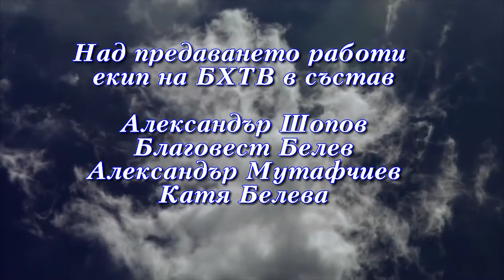БХТВ - ''Отворено небе със Силвия Бони'' - ''Не трябва да имаш страх, а вяра''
'' Non devi avere paura ma fede ''